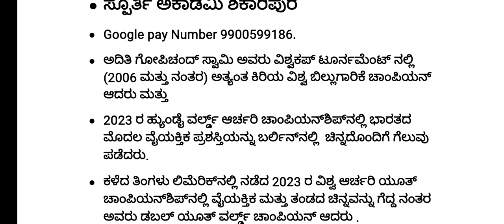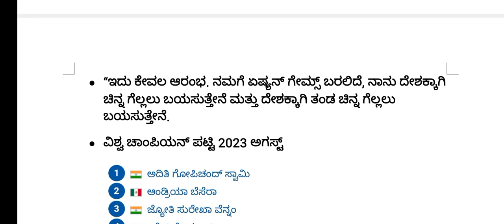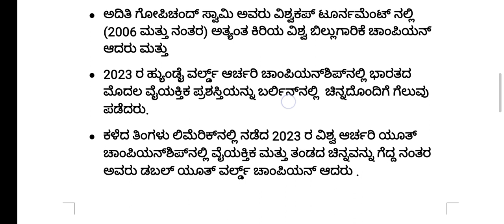sports G.K. ಸಾಮಾನ್ಯ ಜ್ಞಾನ ramesh. Spoorthi academy Shikarpur world championship sports G.K.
world championship archari sports
world championship spords
# sports world cup
adithi gopinath SWAMI
# gold medalist adithi
spoorthi academy Shikarpur
G.K.class in Kannada